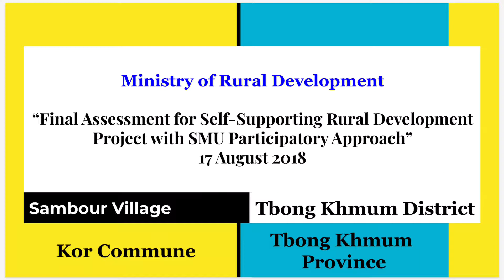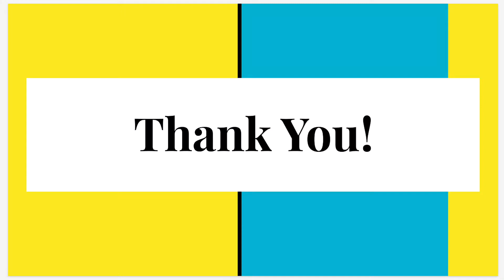Ministry of Rural Development, Final Assessment for Self-Supporting Rural Development Project.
នៅព្រឹកថ្ងៃសុក្រ  ០៦កើត ខែស្រាពណ៍ ឆ្នាំច សំរឹទ្ធស័ក ព.ស ២៥៦២ ត្រូវនឹងថ្ងៃទី១៧ ខែសីហា ឆ្នាំ២០១៨ លោក អឿន ធារិទ្ធ ប្រធាននាយកដ្ឋានអភិវឌ្ឍន៍សហគមន៍ និងជាប្រធានអនុគណៈកម្មការភូមិគំរូសាកល្បង, លោកស្រី អនុប្រធាន KOICA ប្រចាំកម្ពុជា លោក គីម ឆុលស៊ូន ប្រធានគម្រោងស្តីទី  អ្នកជំនាញការកូរ៉េ ប្រធានគម្រោងមកពីស្នាក់ការកណ្តាលKOICA នៅកូរ៉េ ក្រុមការងារថ្នាក់ក្រសួង និងក្រុមការងារថ្នាក់ខេត្តគោលដៅ បានចុះវាយតម្លៃបញ្ចប់ការអនុវត្តគម្រោងអភិវឌ្ឍន៍ជនបទដោយប្រើប្រាស់វិធីសាស្រ្ត “ចលនាភូមិថ្មី” ឆ្នាំទី៣ នៅភូមិសំបួរ ឃុំគរ ស្រុកត្បូងឃ្មុំ ខេត្តត្បូងឃ្មុំ៕

On Friday Morning, 17th August 2018, Mr. Oeun Thearith, Director of Community Development Department and Chief of Model Village Sub-Committee, Vice-Director of KOICA to Cambodia, Mr. Kim Cheol Soon, Project Acting Manager,  Korean Expert, Members of Model Village Sub-Committee and Targeted PDRD had conducted Final Assessment on Self-Supporting Rural Development Project with SMU Participatory Approaches for 3rd year project implementation to Sambour village in Kor commune, Tbong Khmum district, Tbong Khmum province.